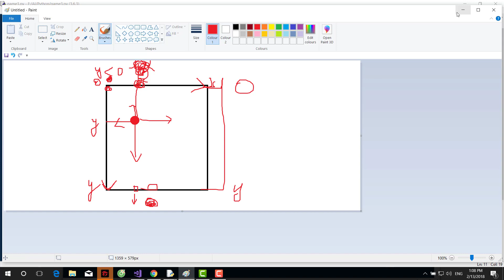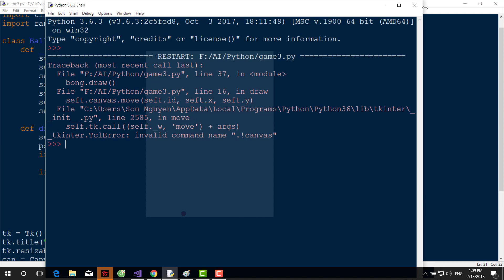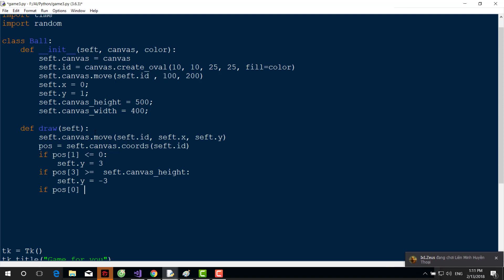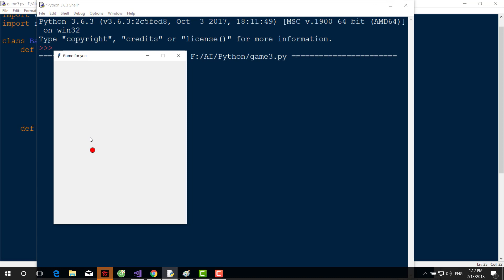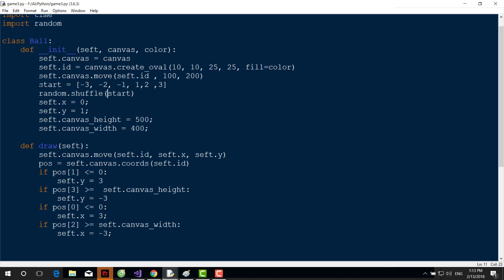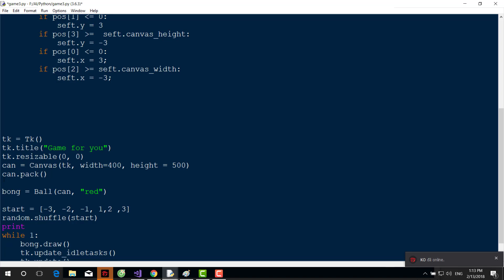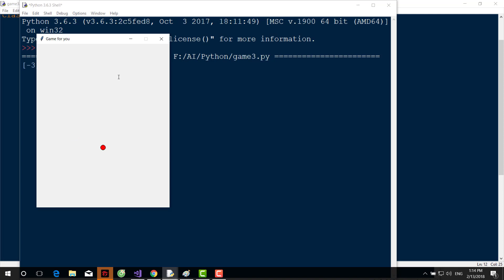Bài 20 tổng hợp kiến thức qua game đỡ bóng Phần 4 | học lập trình python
Khóa học lập trình python mình đã chia thành các phần nhỏ để các bạn xem đỡ chán và dễ tìm kiếm hơn và cứ khoảng 10 video sẽ có một loạt video tổng hợp
Các bạn có thể tham khảo các khóa học lập trình khác ở đây
Trí tuệ nhân tạo và nhận dạng ảnh với openCV python
Tham ra groups học cntt để thảo luận và chia sẻ nhiều tài liệu